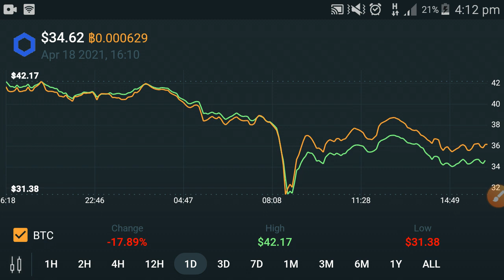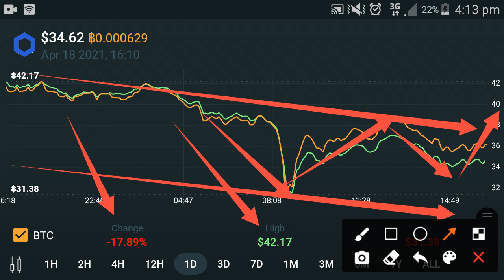Chainlink Next Pump! Ready🚀 || Chainlink price prediction || Link price analysis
In this Video i am gone to show you Chainlink Next Pump! Ready🚀 || Chainlink price prediction || Link price analysis

We Uploading following types of videos:
1) Andriod Apps , Andriod Problem , Andriod Tips and tricks
2) Computer Helps ANY kind of Related Pc Apps , softwere , Online Web and Social Problem.
3) YouTube Related For Example Channel Growing , channel Monetization , Tips and Tricks for viral video.
4) Andriod Apps Review
5) All Social Media Growing , Problems , Tips and tricks Etc.
Some Extra

YouTube Promotion
2) COMMENT ( Random comment )
3) SEE EVERY DAY MY CUMMUNITY POSTS

2 ) How to gain subscribers fast | How to Get subscribers on YouTube | increase subscribers fast 2021

3 ) New Earning App 2021|| How to Make Money Online || Watch videos Earn money || Easy way to earn money

4 ) New Earning App 2021/ Watch video earn money / Money Time app sy paise kaise kamaye